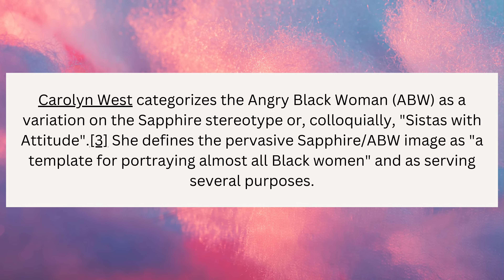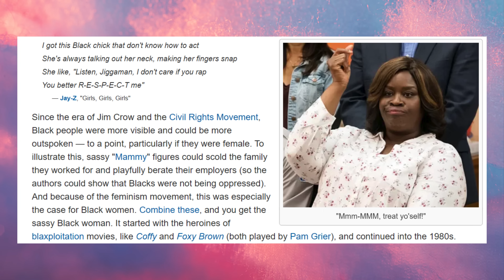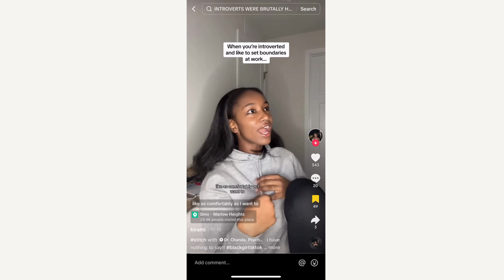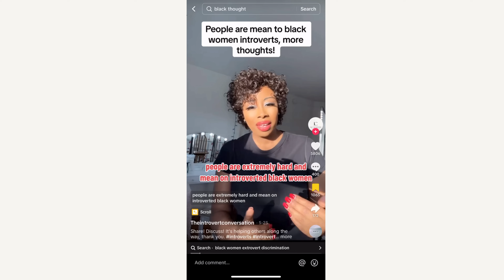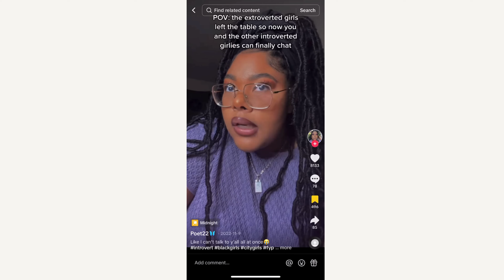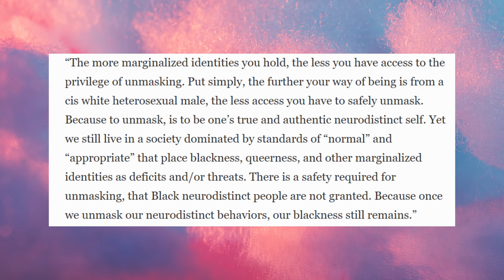Black Women Aren't Allowed to Be Introverted!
Join me, Arianna, as we explore the expectations placed on black women to be extroverted. From personal stories to historical context, we'll dissect the stereotypes and discuss the impact on mental health. Let's challenge norms and celebrate the diversity of black women. 🌟